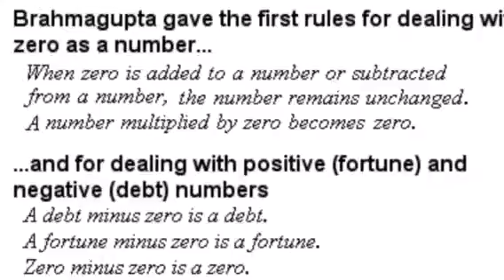Ancient India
Awesome video created by students from Mrs. Fields' 6th grade World History class on Ancient India!